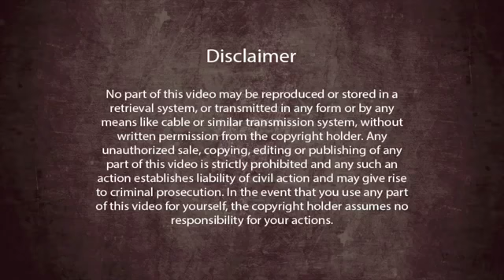Pure Questioning without Assumptions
10 July 2016, morning discourse by Paramahamsa Nithyananda: 'Pure Questioning without Assumptions'.